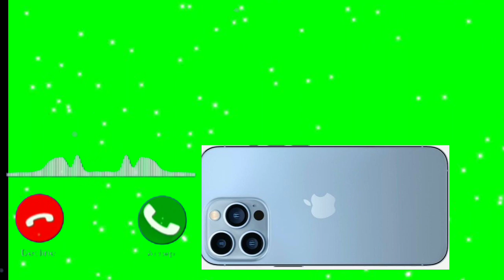mobile dhun ringtone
mobile shun music ringtone